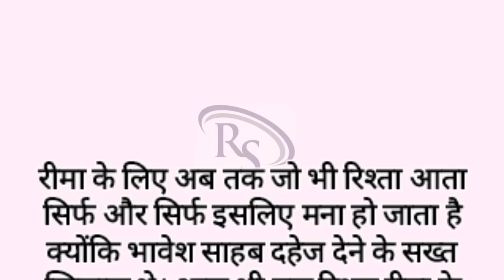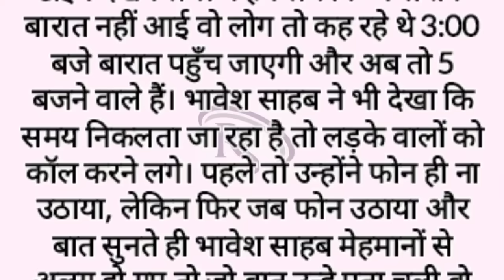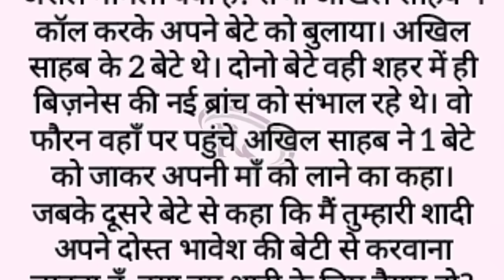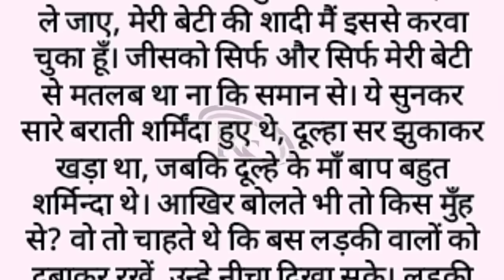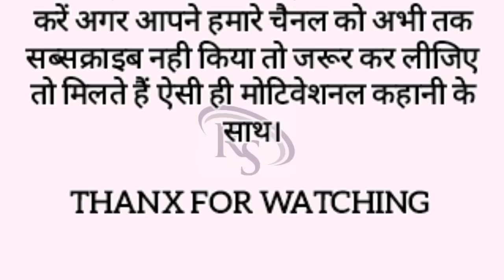Suvichar || An emotional heart touching story || lessonable story | motivational shikshaprd kahani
emotional story
heart touching story
motivational story
lessonable story
predayak kahani
suvichar
shikshaprd kahani